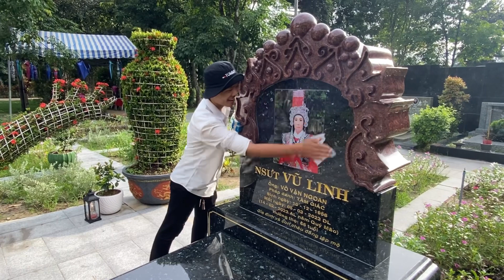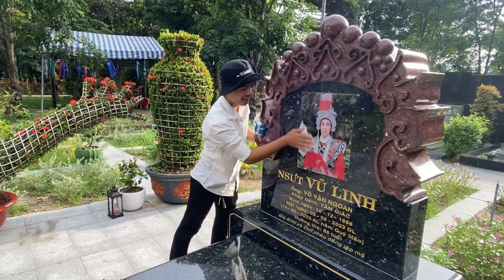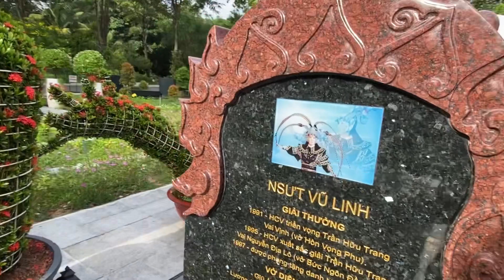22/7 khang ngủ mơ thấy cậu 5 kể lại cho Hồng Loan nghe tại mộ cậu 5 Bùi Hải vlog